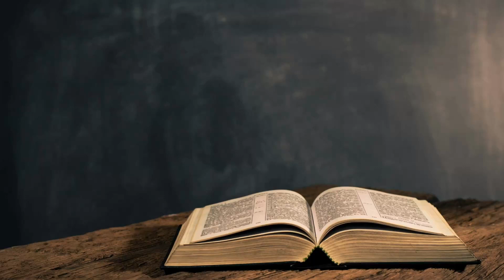Online Service 11th Feb 2024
Speaker: Simon Sweeney